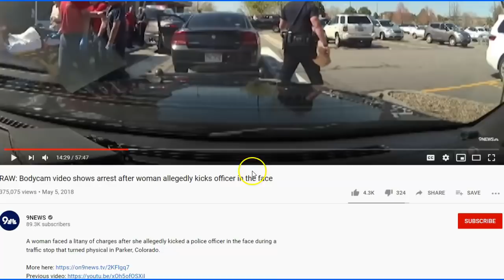Denver Cops Beat Woman For Trying To Run Over Female Cop or Did She? - Earning The Hate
Female cop Flat out LIES and said this woman tried to hit her with a car and then the Males cops show up and beat her...  protecting and serving the shit out of people..  Thin Blue Live strikes again.
EarningTheHate NOTE: MY TWITTER IS @Horsyguy